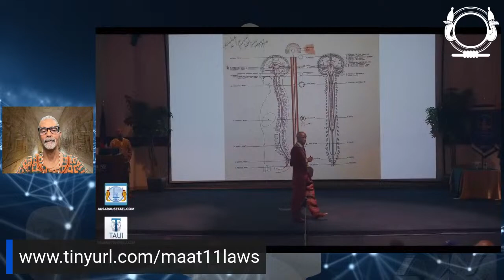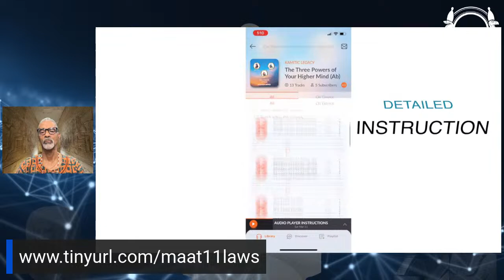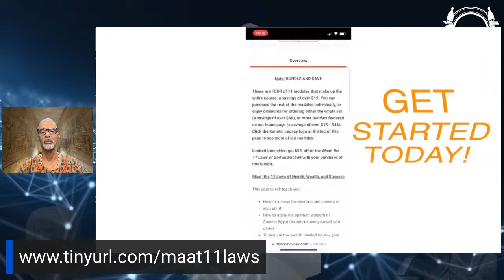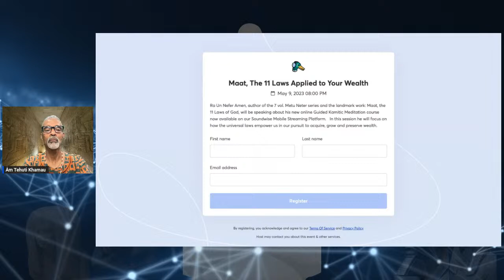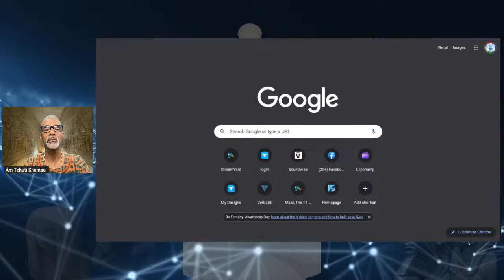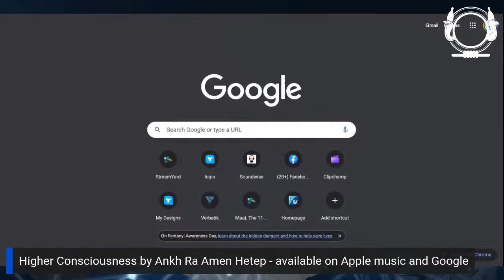Maat, The 11 Laws Applied to Your Wealth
Ra Un Nefer Amen, author of the 7 vol. Metu Neter series and the landmark work: Maat, the 11 Laws of God, will be speaking about his new online Guided Kamitic Meditation course now available on our Soundwise Mobile Streaming Platform.   In this session he will focus on how the universal laws empower us in our pursuit to acquire, grow and preserve wealth.